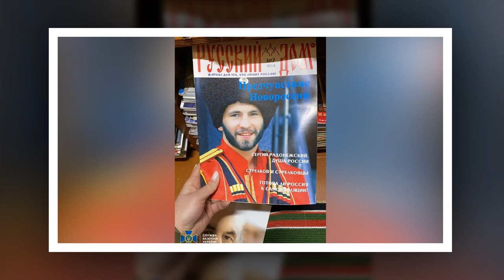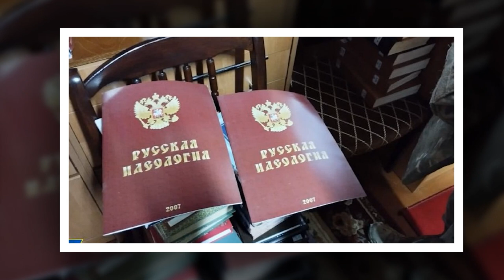СБУ обшукує храми московського патріархату. Що далі? Дмитро Франків | Духовна абетка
У програмі Духовна абетка говоримо про перевірки храмів московського патріархату СБУ.

Чому правоохоронці зацікавилися церковним питанням на дев‘ятому місяці війни? Що ховають у храмах московського патріархату? Чим завершаться перевірки? Яке майбутнє УПЦ МП?

Про це і не тільки говоримо з ієромонахом Дмитром Франківим.